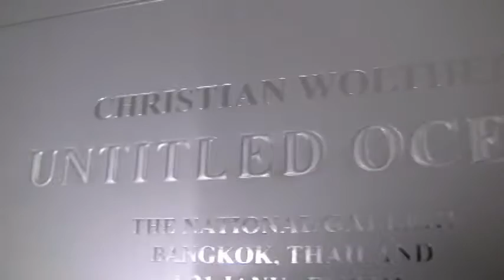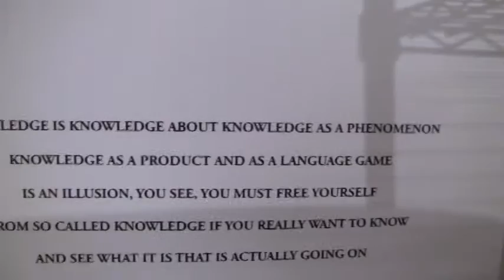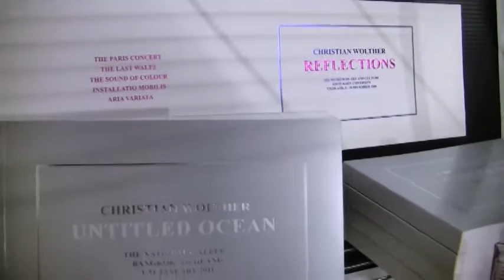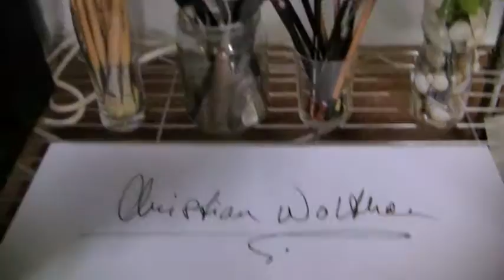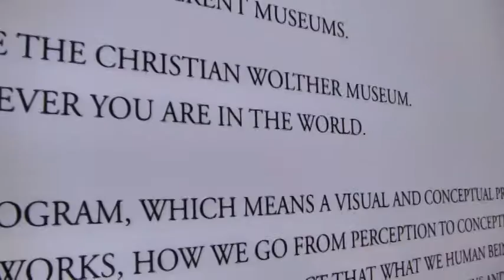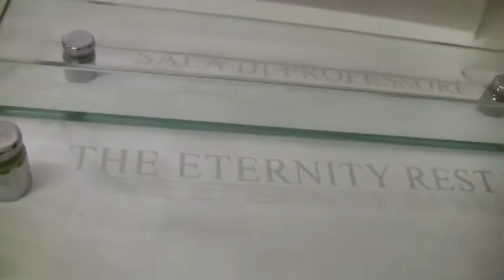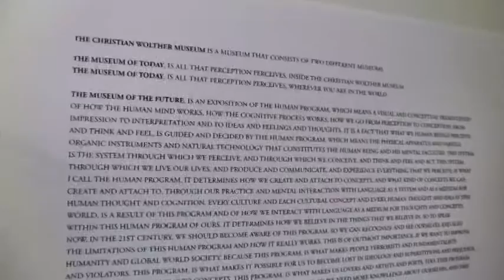THE CHRISTIAN WOLTHER MUSEUM - RECEPTION 1ST FLOOR - SILENT SIGHTSEEING - 2015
The Christian Wolther Museum is a private, completely non-profit, non-commercial museum concept, or rather a conceptual museum, free of charge for all visitors and with no financial transactions whatsoever when it comes to its practice as a semi-open art space and as an idealistic, private project.  It is a gallery space for exhibitions and seminars and gallery talks and for presentations of conceptual strategies and ideas, but perhaps most importantly it is a museum that is only a concept of a museum, its main purpose is to exist as a concept only, and that concept is to present an exposition of or a reflection on THE HUMAN PROGRAM, which means the hidden natural program inside the human being which decides and designs everything we see, think, feel and do. To give awareness to The Human Program, is more or less the concept and the purpose of THE MUSEUM OF THE FUTURE, which is the main conceptual museum inside The Christian Wolther Museum project. The museum is open on request only, and not on a day to day basis. It is currently located in Bangkok Noi, Bangkok. (The concept of The Museum of The Future is described below.)

In this video all the works and installations are by Christian Wolther, except for a photograph by the Norwegian artist and photographer Mr. Tom Sandberg - of the artist couple Gilbert and George - and one photo of a house designed by the Greek architect Mr. Nikos Valsamakis. These two photos in black and white can be seen at the back of the steel shelves and should not constitute a copyright problem, since they are reproductions and serve here only as a decoration in the background and not as artworks and they are hereby credited to the respective artists, one of whom (Sandberg) gave permission to such a reproduction. Some vintage china from Wedgwood is also present as decorations.

The concept of this museum has previously been defined as follows: THE CHRISTIAN WOLTHER MUSEUM IS A PRIVATE NON-PROFIT MUSEUM THAT IS BOTH A GALLERY SPACE AND A CONCEPT OF A MUSEUM THAT CONSISTS OF TWO DIFFERENT CONCEPTUAL STRATEGIES.

THE MUSEUM OF TODAY, IS ALL THAT PERCEPTION PERCEIVES IN THE PRESENT GALLERY SPACE. ​THE MUSEUM OF TODAY, IS ALL THAT PERCEPTION PERCEIVES IN ANY GIVEN SPACE AND TIME.

​THE MUSEUM OF THE FUTURE, IS AN EXPOSITION OF THE HUMAN PROGRAM, WHICH MEANS A VISUAL AND CONCEPTUAL PRESENTATION OF HOW THE HUMAN MIND WORKS, HOW THE COGNITIVE PROCESS WORKS, HOW WE GO FROM PERCEPTION TO CONCEPTION, FROM IMPRESSION TO INTERPRETATION AND TO IDEAS AND FEELINGS AND THOUGHTS. IT IS A FACT THAT WHAT WE HUMAN BEINGS PERCEIVE, AND THINK AND FEEL, IS GUIDED AND DECIDED BY THE HUMAN PROGRAM, WHICH MEANS THE PHYSICAL APPARATUS AND VARIOUS ORGANIC INSTRUMENTS AND NATURAL TECHNOLOGY THAT CONSTITUTES THE HUMAN BEING AND HIS MENTAL FACULTIES. THIS SYSTEM, IS THE SYSTEM THROUGH WHICH WE PERCEIVE, AND THROUGH WHICH WE CONCEIVE, AND THINK AND FEEL AND ACT. THIS SYSTEM, THROUGH WHICH WE LIVE OUR LIVES, AND PRODUCE AND COMMUNICATE, AND EXPERIENCE EVERYTHING THAT WE PERCEIVE, IS WHAT I CALL THE HUMAN PROGRAM. IT DETERMINES HOW WE CREATE AND ATTACH TO CONCEPTS, AND WHAT KIND OF CONCEPTS WE CAN CREATE AND ATTACH TO, THROUGH OUR PRACTICE AND MENTAL INTERACTION WITH LANGUAGE AS A SYSTEM AND AS A MEDIUM FOR HUMAN THOUGHT AND COGNITION. EVERY CULTURE AND EACH CULTURAL CONCEPT AND EVERY HUMAN THOUGHT AND IDEA IN THIS WORLD, IS A RESULT OF THIS PROGRAM AND OF HOW WE INTERACT WITH LANGUAGE AS A MEDIUM FOR THOUGHTS AND CONCEPTS, WITHIN THIS HUMAN PROGRAM OF OURS. IT DETERMINES HOW WE BELIEVE IN THE THINGS THAT WE BELIEVE IN, SO TO SPEAK. NOW, IN THE 21ST CENTURY, WE SHOULD BECOME AWARE OF THIS PROGRAM, SO WE CAN RECOGNIZE AND SEE OURSELVES AND ALSO THE LIMITATIONS OF THIS HUMAN PROGRAM AND HOW IT REALLY WORKS. THIS IS OF OUTMOST IMPORTANCE, IF WE WANT TO IMPROVE HUMANITY AND GLOBAL WORLD SOCIETY. BECAUSE THIS PROGRAM, IS WHAT MAKES PEOPLE TERRORISTS AND FUNDAMENTALISTS AND VIOLATORS. THIS PROGRAM, IS WHAT MAKES IT POSSIBLE FOR US TO BECOME LOST IN IDEOLOGY AND SUPERSTITIONS AND PREJUDICE, THROUGH OUR ATTACHMENT TO CONCEPTS. THIS PROGRAM, IS WHAT MAKES US LOVERS AND ARTISTS AND POETS, TOO. THIS PROGRAM, INFLUENCES AND CONTROLS EVERYTHING WE DO, AND HOW WE THINK. SO WE NEED MORE KNOWLEDGE ABOUT OURSELVES, AND THIS CANNOT BE ACHIEVED, WITHOUT KNOWLEDGE OF AND ATTENTION TO THE HUMAN PROGRAM.

THE PURPOSE OF THIS MUSEUM IS TO EXIST AS A CONCEPT. AS A CONCEPT OF A MUSEUM THAT GIVES AWARENESS TO THESE ASPECTS.

The Christian Wolther Museum is therefore meant to be some kind of a research facility, for esthetics and philosophical investigation, and can function both as a seminar space and a gallery for invited artists, researchers, philosophers and others, in order to function as a platform, so to speak, for new ideas and for the development of artistic, political and philosophical concepts, and therefore for a diverse range of aspects of knowledge as a whole.